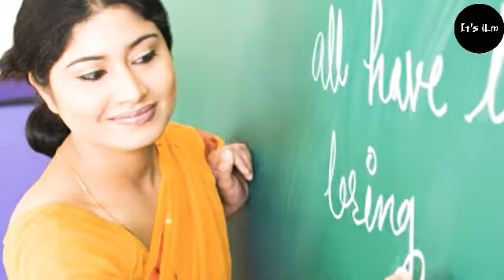Karnataka state syllabus/history/class-10/SSLC/Indian freedom struggle... YGA